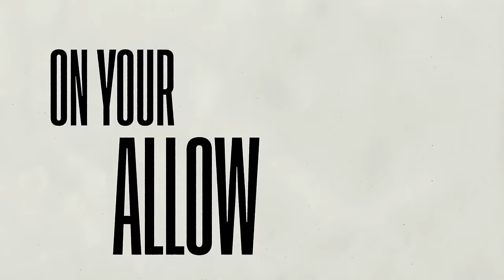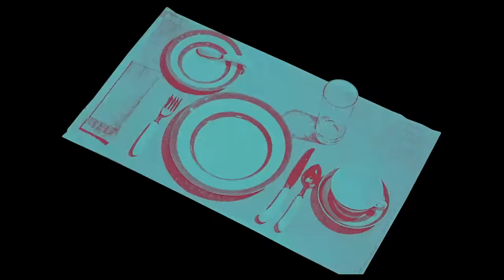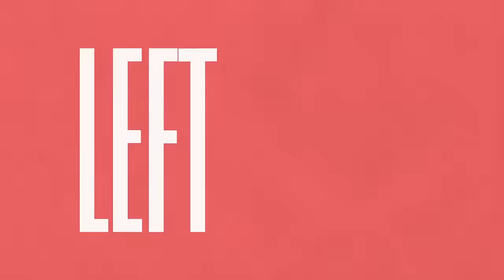Donny McCaslin - What About the Body (Official Video)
Surreal meets the sublime in the music video for Donny McCaslin's new bombastic art-rock single "What About the Body".

Donny McCaslin: tenor saxophone
Ryan Dahle - vocals
Jason Lindner - synths, piano
Tim Lefebvre - electric bass
Zach Danziger - drums,  programming

Directed by the Made Shop
Animation: Marke Johnson and Adam Blake
Collage Design: Kylie Huninghake, Adam Blake and Marke Johnson

Lyrics:
Breaking banks to buy a mountain
Building bikes on your allowance
Ride onto geographical solutions
You face the same problem when you get there
That dude’s in all the mirrors
Riding off opposite the sunset

Left wing, right wing, what about the body?
Head, heart, lungs, legs, land on feet
Work, live, love, breathe and eat

Uh-oh, we must explain ourselves
We get called in to express ourselves
It’s like a drug that makes you scared of yourself
And everything is up in the air right now
Like everything could get dissolved in water
This is where it makes less sense

Here we are on vacation
In photographic memories
In photographic memories
We’re a work in progress

Music video by Donny McCaslin performing What About the Body (Official Video). (C) 2018 Motema Music, LLC